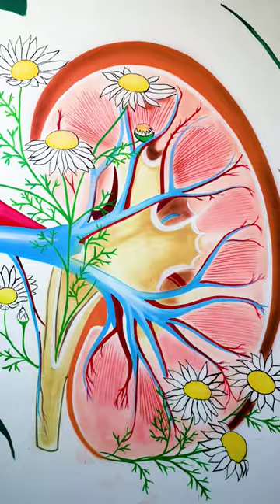जीवन के हसीन रंग | Hospital New Paintings